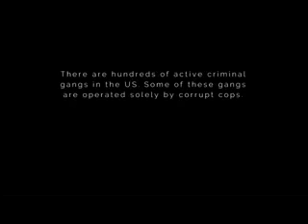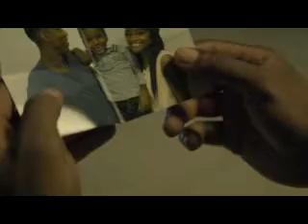THE OATH EP-3 BJ MACK IMETAFSIRIWA KIWAHILI